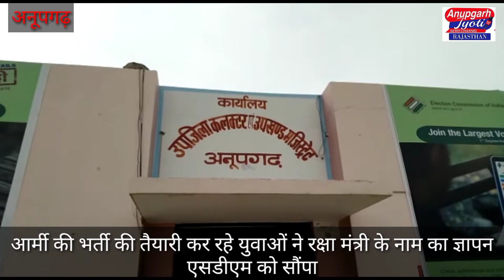अनूपगढ़ में आर्मी की तैयारी कर रहे युवाओं ने केंद्रीय रक्षा मंत्री के नाम का ज्ञापन एसडीएम को सौंपा